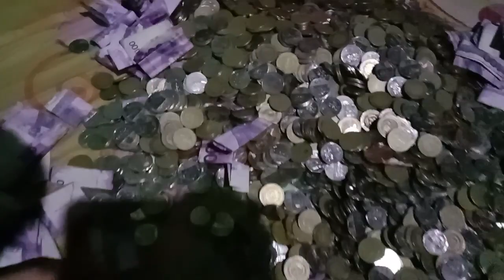ipon challenge ni mr.kilabot pasilip ko lang